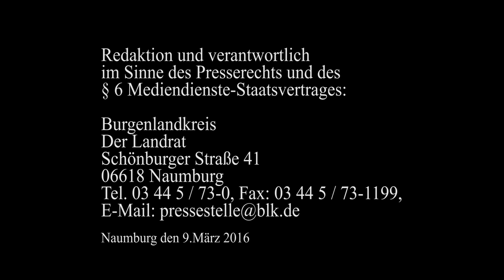Landrat Götz Ulrich zur Bürgerbefragung im Rahmen der Landtagswahl 2016 1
Abstimmung zum Grün- und Astschnitt

Im Zuge der bevorstehenden Landtagswahl am 13. März 2016 haben die Wahlberechtigten in den Wahllokalen mittels eines separaten Stimmzettels die Gelegenheit, über eine mögliche Erweiterung des Serviceangebotes für die Abgabe von Grün- und Astschnitt in unserem Landkreis abzustimmen.